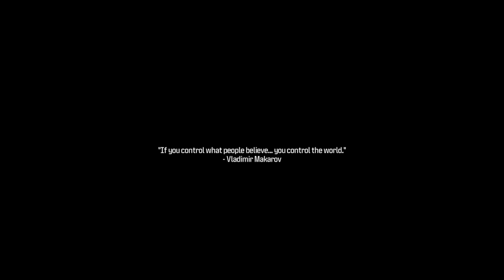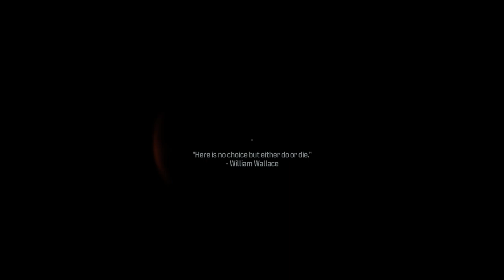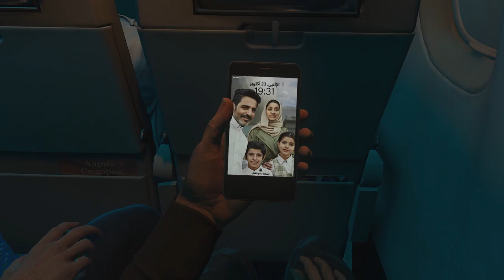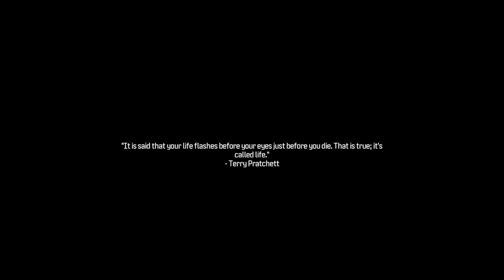It's All Verdansk - [MarioInATopHat's MWIII Stream Highlights]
I added no sound effects to this video